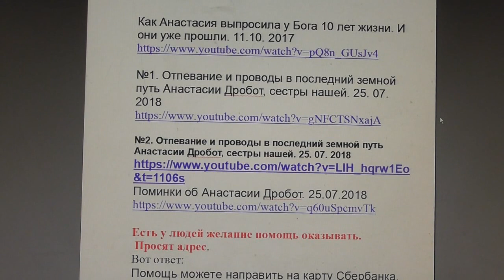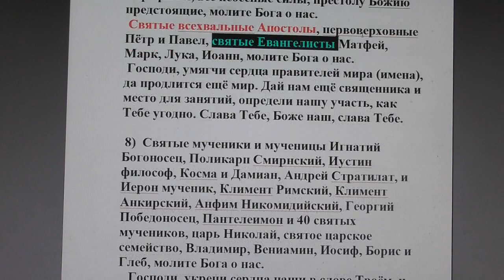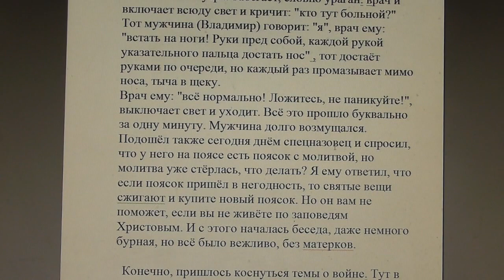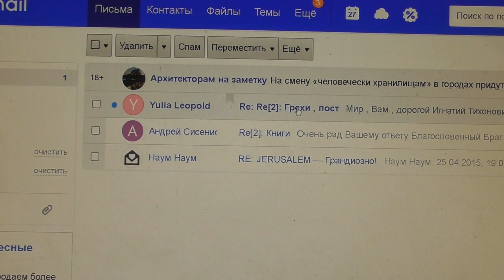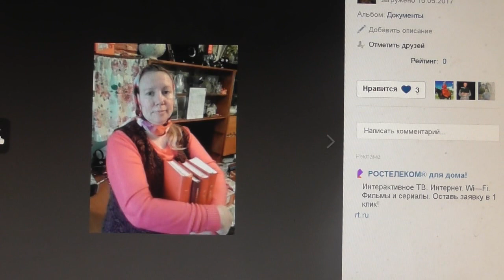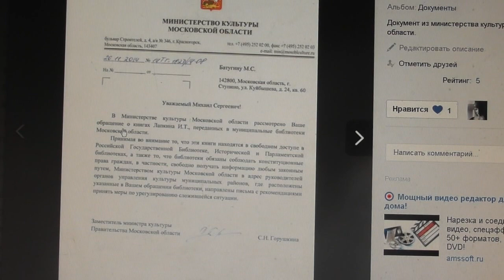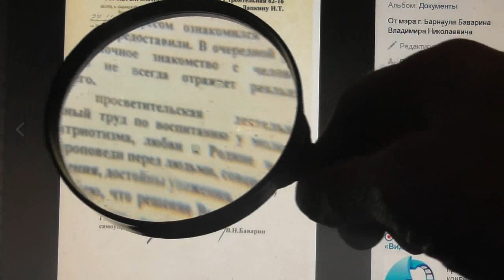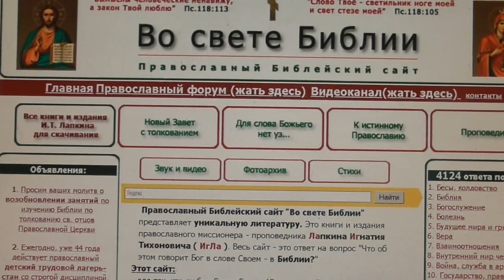№1167. События дня. Пс. 118: 51 Гордые крайне ругались надо мною, но я... 26.02.2019